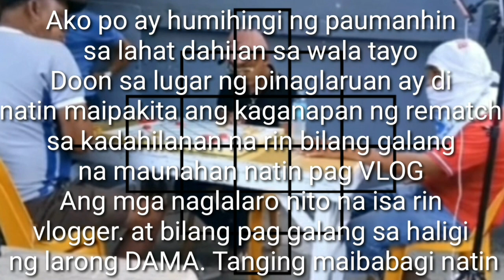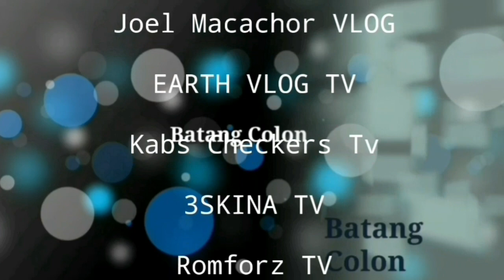REMATCH : JOY VS. WILLY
Dama Game rematch between Joy & Willy
both Grand Master of this pinoy game
Ang atong vision, pagtally ug lain kasaysayan
isip suporta sa duwang Dama
Paghinumdum unya pohun nga dunay
nagsangka ining buwana